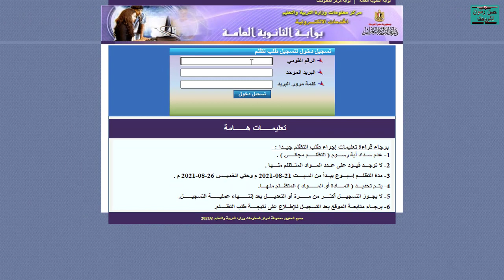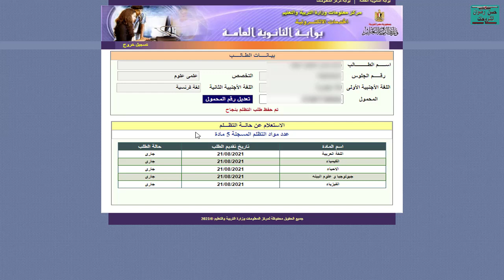الطريقة الصحيحة لتقديم طلب التظلم على نتيجة الثانوية العامة فى مادة او اكثر لطلاب الثانوية العامة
تعرف على الطريقة الصحيحة لتقديم طلب التظلم على نتيجة الثانوية العامة فى مادة او اكثر لطلاب الثانوية العامة 2021 م
رابط الموقع
طريقة تفعيل الحساب المدرسى الموحد للطالب على office 365